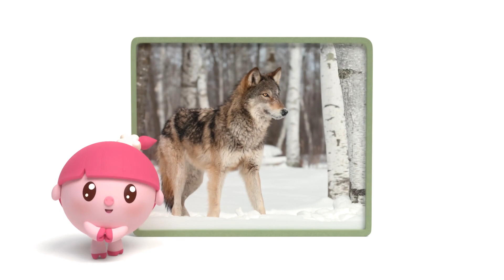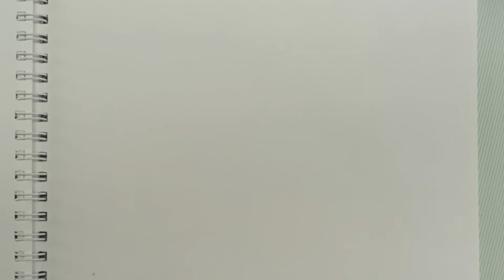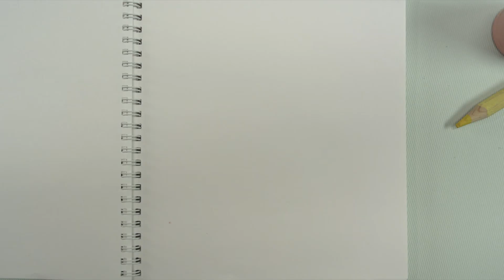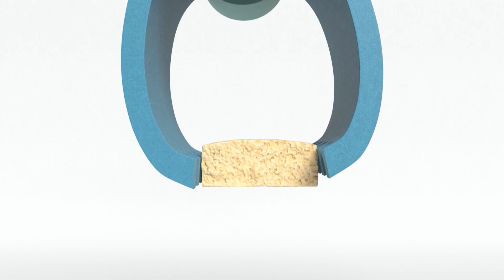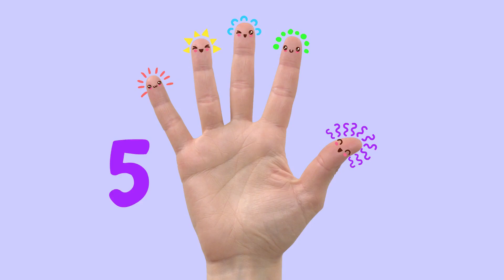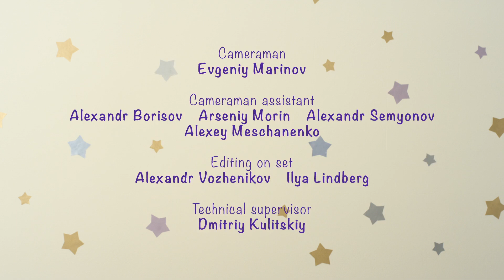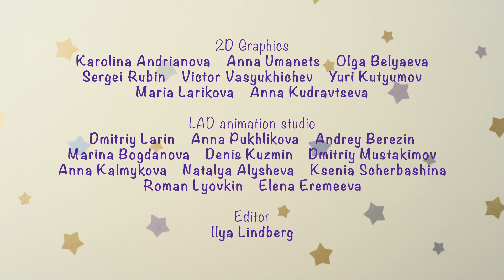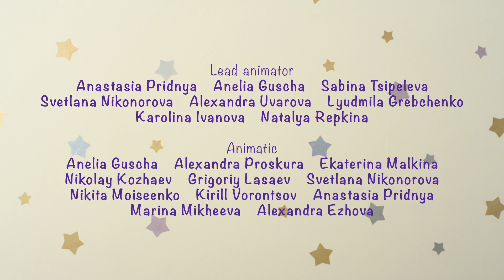BabyRiki | Best episodes about Plants | Cartoons for Kids | 0+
00:00 - In the Forest
04:52 - Christmas Tree
09:12 - The Flower
13:36 - The Tree
18:01 - Raspberries
22:24 - The Daisies
26:58 - The Feather
31:31 - The Farm
35:54 - Mandarin
40:17 - Seeds